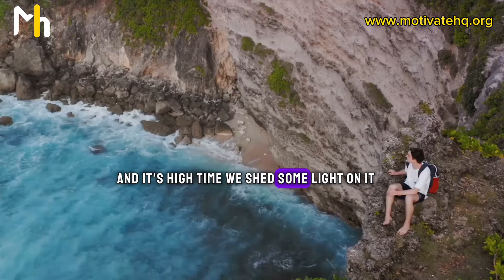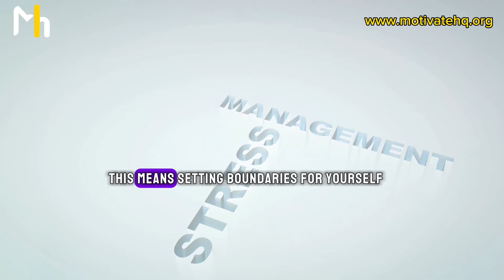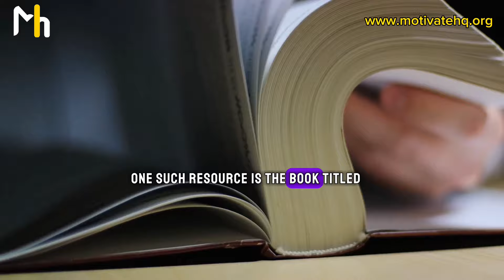You can Watch P**rn, without mast**bation ?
In this eye-opening video, we'll delve into the  consequences of porn and masturbation and how it can affect your life in various ways.

***RECOMMENDED BOOK***

Rewiring the Porn & Fap Addicted Brain - A Neuroscience-Based Techniques for Porn and Masturbation Addiction Recovery

Hard Copy

Similar Videos:
My 30 years Battle with P*rn Addiction | Road to Recovery | Inspirational

Discover the potential downsides of excessive masturbat*on, from its impact on relationships and mental health to physical health concerns. We'll provide valuable insights and practical tips on how to maintain a balanced approach to this common activity.

If you or someone you know is looking to understand the potential effects of frequent masturbation, this video is a must-watch. Join the conversation in the comments section below and share your thoughts and experiences on this topic.

How to stop masturbating, how to stop excess masturbation.